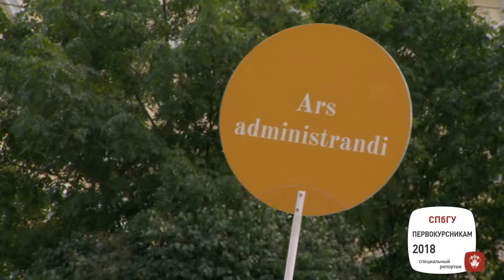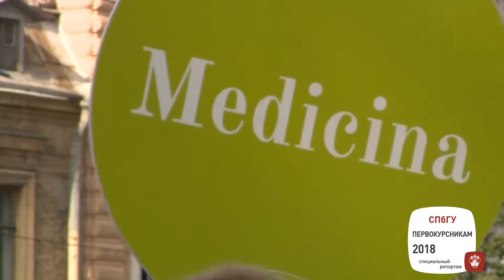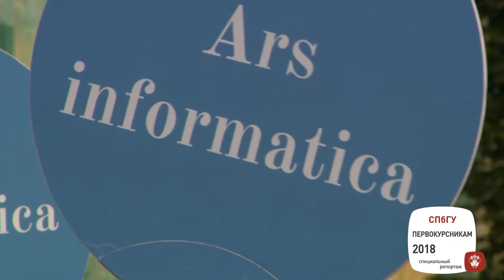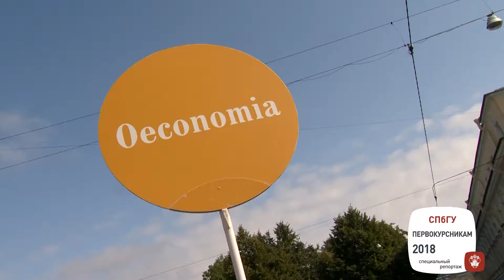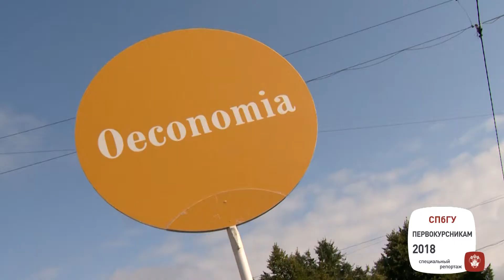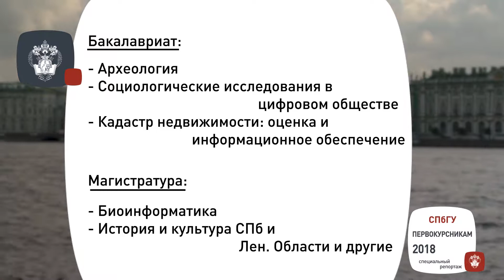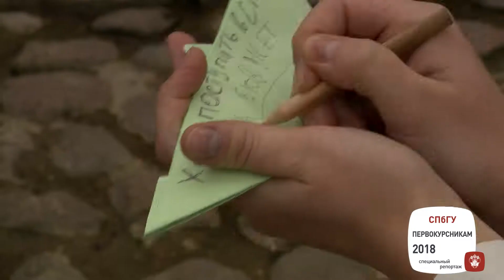Новости СПбГУ: День первокурсника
Весылый репортаж студентов-журналистов о том, как для первокурсников СПбГУ стартовал новый учебный год. Главные действующие лица: от девятиклассницы Яны, которая еще только мечтает поступить в прославленный университет, до его ректора Николая Кропачева, который приветствует пополнение в университетской семье. Ведущие Екатерина Тюрина и Дмитрий Аксёнчик. Они же всё это и придумали.